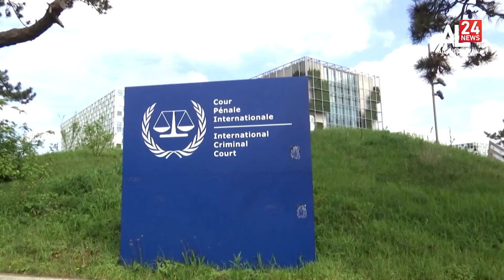الرئيسية 20:00 | 03 05 2024